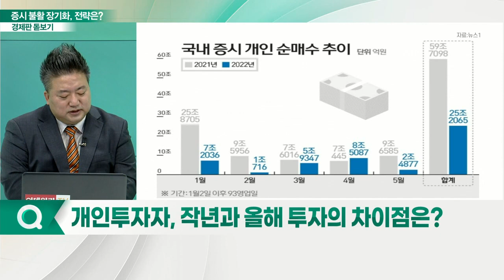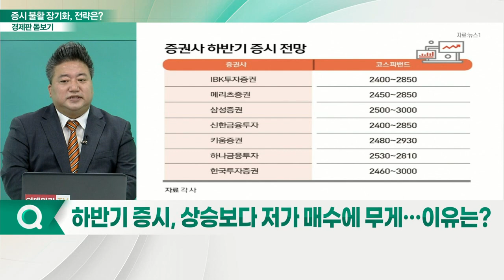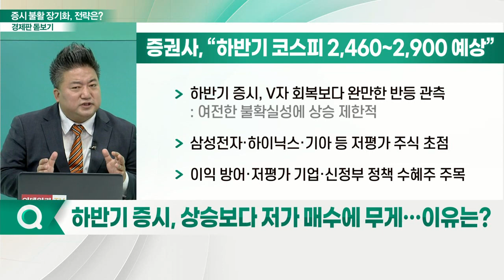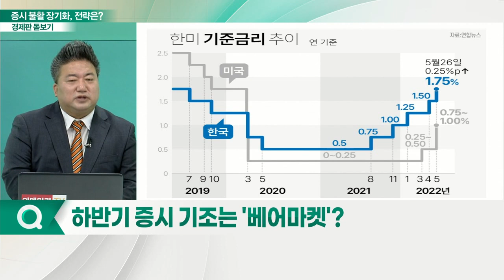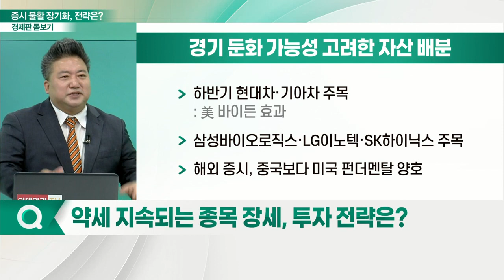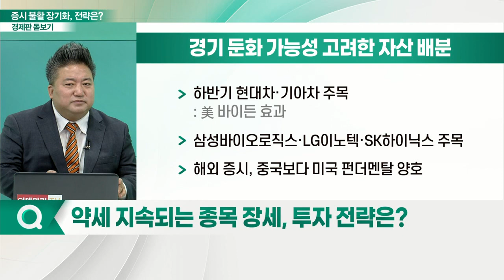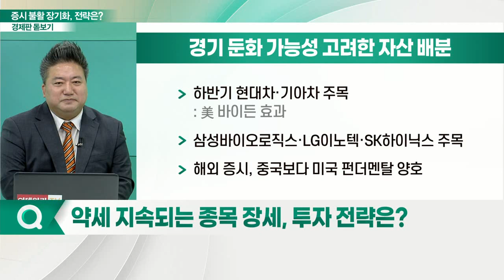악재 속 하락 장세 지속... 이번 주 주요 이슈와 전략_경제판 돋보기 (20220530)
Q. 상반기 우리 증시 불황 지속 배경은?
Q. 개인투자자, 작년과 올해 투자의 차이점은?
Q. 하반기 증시, 상승보다 저가 매수에 무게… 이유는?
Q. 하반기 증시 기조는 '베어마켓'?
Q. 코스피, 곧 바닥을 찍을 것이라는 낙관론 '솔솔'… 내용은?
Q. 이번 주 시장 보합세 지속 예상… 이유는?
Q. 약세 지속되는 종목 장세, 투자 전략은?